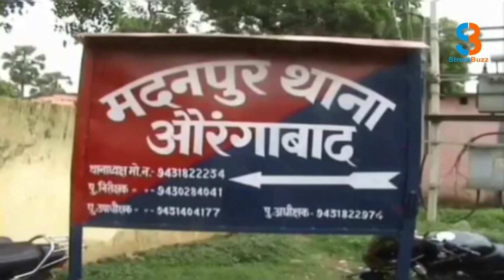पंचायत सरकार भवन में चल रही थी दारू Party!मुखिया पति ने कहा-विरोधियों की साजिश |STREETBUZZ NEWS